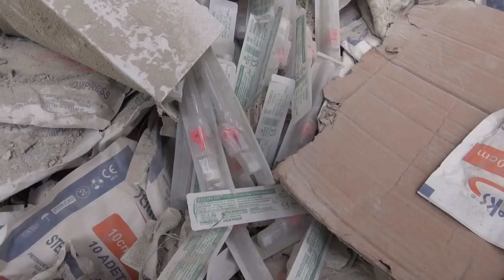Aleppo- Tareeq Al Bab: destruction due to Syrian regime shelling on medicine warehouse 29 4 2016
Published on (تاريخ نشره):
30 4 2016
Source link (رابط المصدر):
حلب – طريق الباب:دمار جراء قصف طيران النظام الحربي بالصواريخ مستودعاً للأدوية 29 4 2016